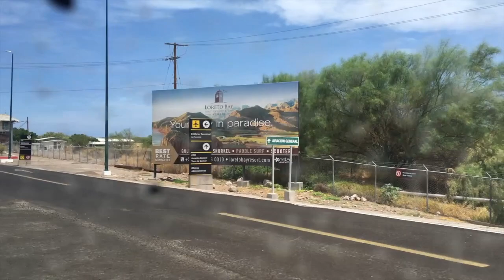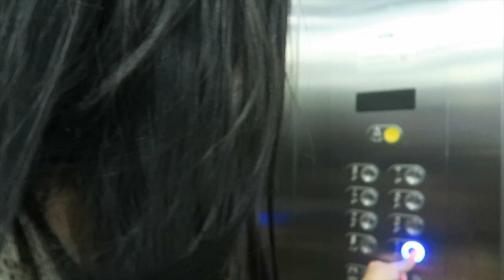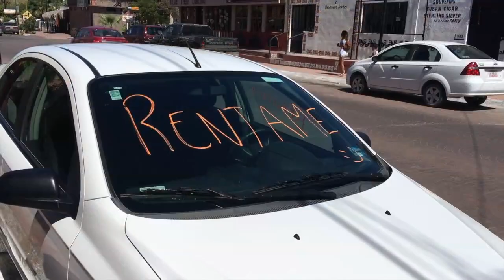LOOK WHAT I FOUND IN MEXICO | GRAYSON COATS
CAN THIS VIDEO GET TO 100 LIKES!?

MEXICO WAS SO AMAZING!
THANK YOU NATHAN, CHRISTINE AND ALYSSA FOR MY TRIP!

Also, follow me on Musically, Snapchat & Flurry!

If you made it this far, comment "Woo Pig Sooie" for a musically DUET!